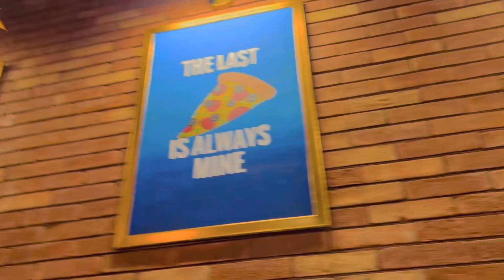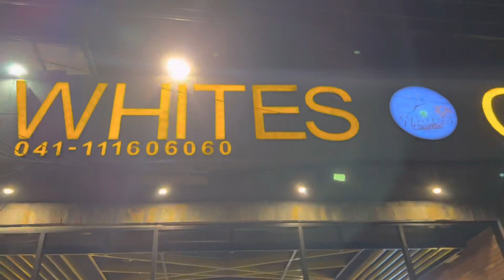Vlog#4 Weekend Fun (Shopping & Dinner) 🛍️🍽️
We (Hamdan & Afnan) enjoyed a lot with mom and dad this weekend. We did shopping and visited our favourite pizza 🍕 restaurant. Waiter caught Afnan, he mistakenly did the salt heist 😂

This vlog will surely brings smiles on your face. Please watch the video, enjoy and keep supporting us.